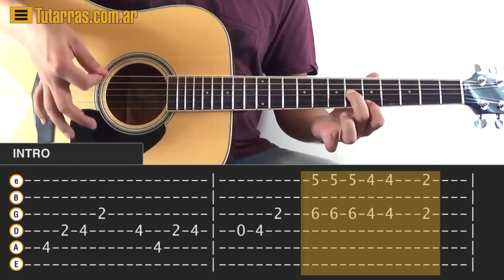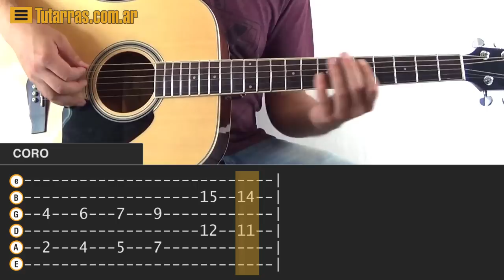Como tocar IS THIS LOVE de Bob Marley en Guitarra Acustica CLASE TUTORIAL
Secciones:

INTRO: 00:00
VERSOS: 03:52
CORO: 08:02